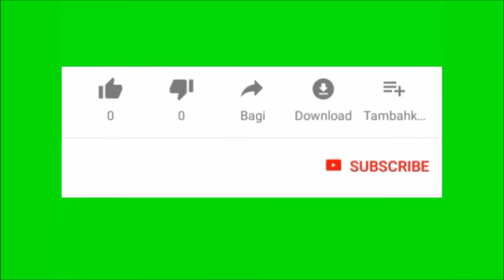aseel hen hatching eggs | aseel hen hatching eggs to chicks | aseel chicks ki pehchan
title:
aseel hen hatching eggs
aseel hen hatching eggs to chicks
aseel chicks ki pehcha
aseel chicks male or female ki pehchan
aseel chicks care in winter
aseel chicks growth day by day
aseel chicks ko jaldi bada karne ka tarika
aseel chicks fight
aseel chicks fight training
aseel chicks for sale
hen hatching eggs in winter
hen hatching eggs in pakistan
hen chicks
hen chicks sound
hen harvesting eggs to chicks